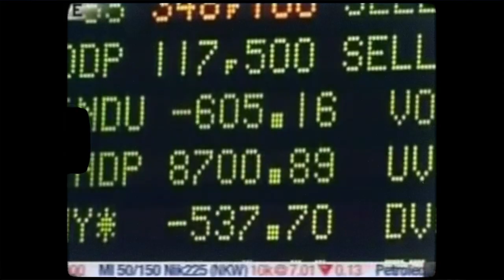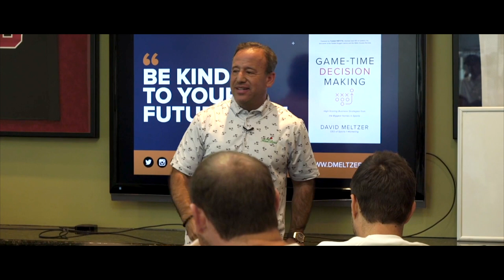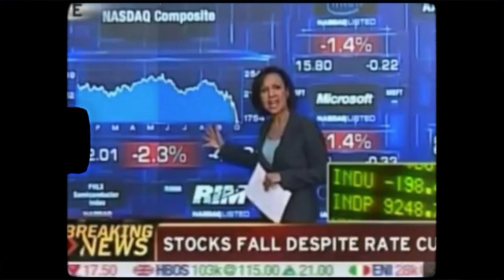How Losing Everything Changed My Life | A Film By David Meltzer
Connect With David Meltzer
►About This Video: I went through a major transformation after I lost everything, so I shifted the paradigm of value in my life, but until 2009, when I lost everything, from the time I started working out of law school until I literally lost everything and transformatively changed my perspective. Losing Everything is the best thing that ever happened to me.
►David Meltzer is the Co-founder of Sports 1 Marketing and formerly served as CEO of the renowned Leigh Steinberg Sports & Entertainment agency, which was the inspiration for the movie Jerry Maguire.

His life’s mission is to empower OVER 1 BILLION people to be happy! This simple yet powerful mission has led him on an incredible journey to provide one thing…VALUE. In all his content and communication that’s exactly what you’ll receive.

He is a three-time international best-selling author, a Top 100 Business Coach, the executive producer of Entrepreneur‘s #1 digital business show, Elevator Pitch, and host of the top entrepreneur podcast, The Playbook. His newest book, Game-Time Decision Making, was a #1 new release, David has been recognized by Variety Magazine as their Sports Humanitarian of the Year and awarded the Ellis Island Medal of Honor.
►Want a Copy of My Book? I’ll Send You One For Free and Pay For Shipping!